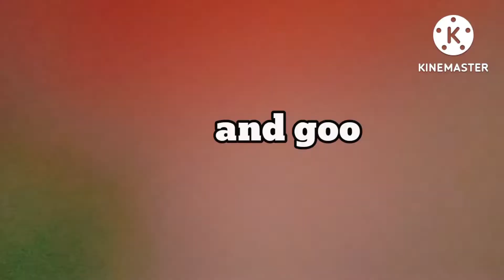Beautiful rose drawing 😍 || Eshaal Art Studio